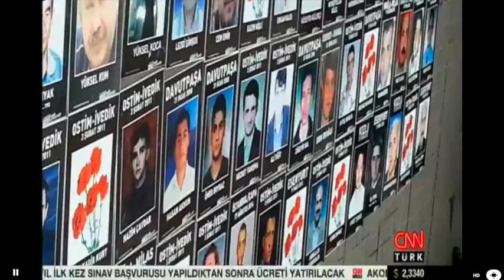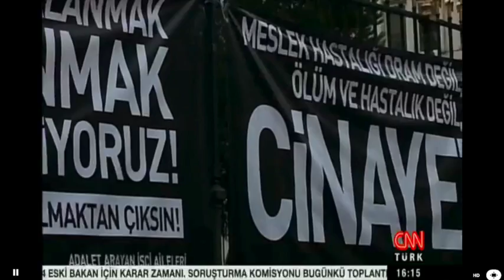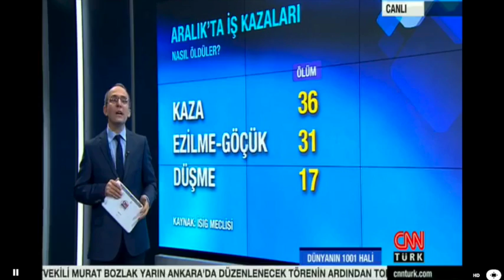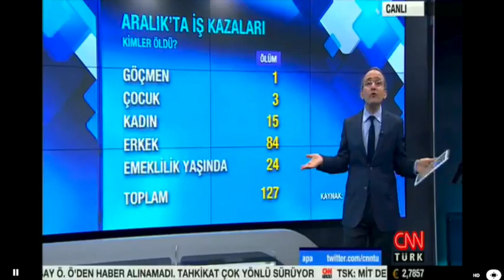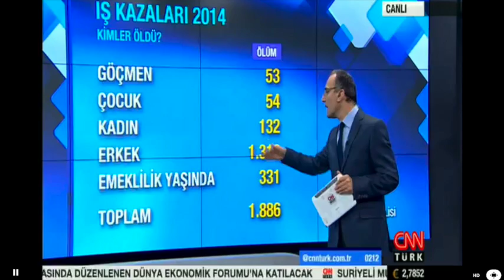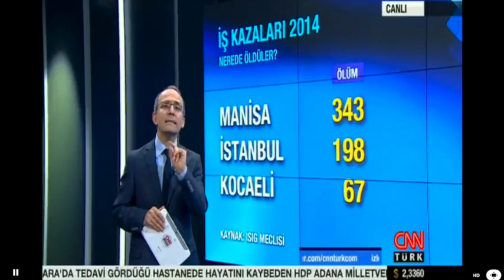Emin Çapa - "Dünyanın 1001 Hali", Meslek Hastalıkları ve İş Cinayetleri (05.01.2015)